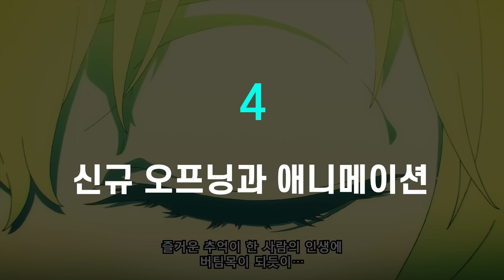마침내 드러난 명작의 실체 '페르소나 3 리로드' 변화점 9가지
0:00 드디어 실체를 공개한 페르소나 3
0:19  첫 번째 변화
1:00 두 번째 변화
1:26 세 번째 변화
1:57 네 번째 변화
2:27 다섯 번째 변화
3:01 여섯 번째 변화
3:24 일곱 번째 변화
3:45 여덟 번째 변화
4:04 아홉 번째 변화
4:28 마무리

페르소나 3 리로드
페르소나 3 리메이크
페르소나 5
페르소나 5 로열